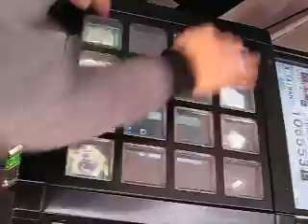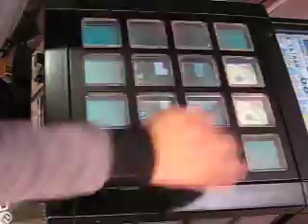X-TAIWAN - Macuilxochitl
= w ="